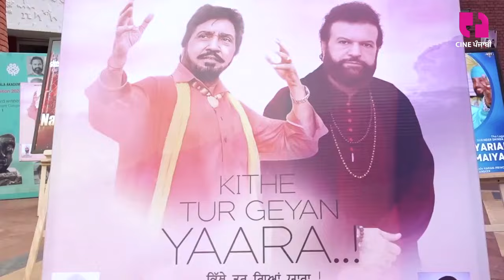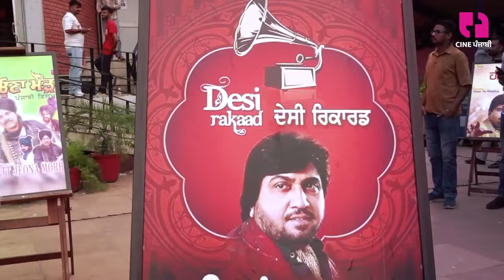ਮਰਹੂਮ ਸੁਰਿੰਦਰ ਸ਼ਿੰਦਾ ਨੂੰ ਯਾਦ ਕਰ ਭਾਵੁਕ ਹੋ ਗਏ ਹੰਸ ਰਾਜ ਹੰਸ ਦੱਸਿਆ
Remembering the late Surinder Shinda, the swans became emotional and said that they were swans